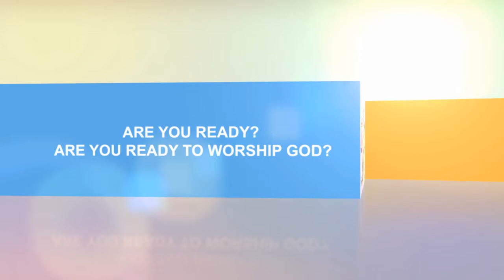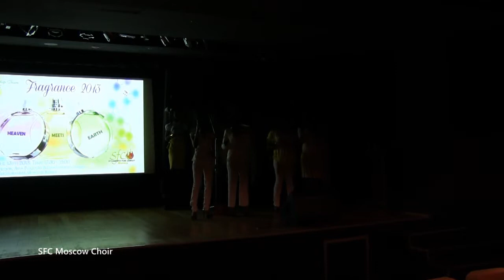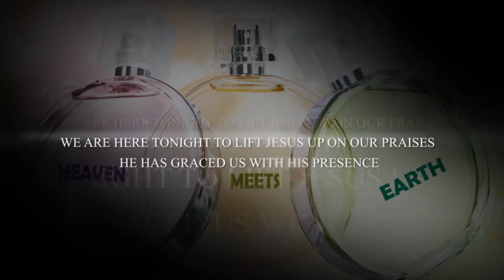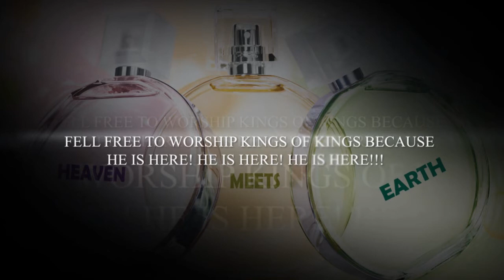Fragrance 2013 opening - SFC Moscow Choir